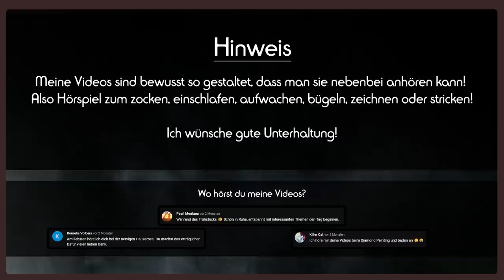Keine Chance. I Der Fall Joy DeSomber I Doku 2022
Wenn du bei einer Sache ein mieses Gefühl hast. hör immer darauf!

Kapitelübersicht
00:00 Power Mama
00:59 Intro
01:20 Lebensplan.
03:04 Unerwartet.
04:32 Rosarote Brille.
06:49 Alltag, Vermutungen und komische Regeln.
09:20 Enthüllungen.
11:59 Akzeptanz.
13:54 Nicht. mit. mir.
17:56 Mieser Tag? Segeln gehen!
19:26 Schauspielkunst.
21:21 Selbst ist die Frau.
23:26 Haussitter.
26:48 Endcard.
📚 Quellen & Bilderquellen:
- Doku: Who the Beep did I Marry? Joy DeSomber
❗ Dies ist ein von mir selbst erarbeitetes und erstelltes Video, in dokumentarischer Ausführung gebe ich die Geschichten unserer Welt wieder die ich für interessant halte. Mein Ziel ist es Aufklärung zu betreiben, zu unterhalten, aber auch aufzuklären. Es werden hier keine Fotos gezeigt die Gewalt darstellen, besonders dramatische Ereignisse werde ich aus Respekt nicht im Detail beschreiben bzw. nur andeuten. Kommentare die gegen die Richtlinien verstoßen werden
entfernt.
❗ In case you finden a Fehler:
Seid versichert, dass ich bei meiner Recherche sehr gewissenhaft, ja schon fast paranoid pingelig vorgehe. Aber, ich bin auch nur ein Mensch, es ist nicht zu vermeiden, dass sich in meinen Videos der ein oder andere Fehler befindet. Manchmal ändern sich die Dinge auch. Wenn das so ist, bitte ich dies 1000x zu entschuldigen, das war garantiert nicht meine Absicht, sowas wurmt mich selbst am meisten, aber sowas passiert nun mal und damit müssen wir alle leben.
❗ Bei der Gestaltung meiner Videos greife ich hauptsächlich auf Symboldarstellungen zurück, die wenig bis gar nichts mit dem Geschehen zu tun zu haben können. Die gezeigten Originalfotos werden mit entsprechender Quelle versehen, diese sind nicht mein Eigentum und werden ausschließlich zur Illustration und Erläuterung meines selbst erarbeitenden Beitrags verwendet.